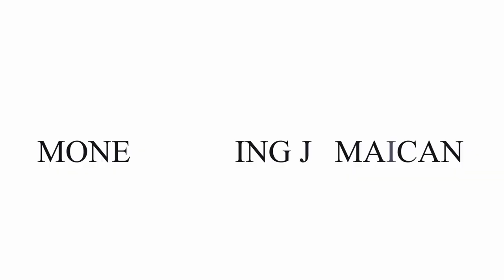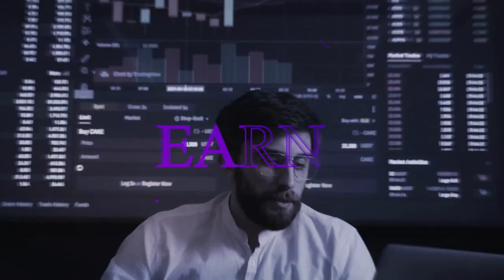5 BUSINESS THAT JAMAICANS CAN START RIGHT NOW WITH LITTLE OR NO MONEY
MONEY MAKING JAMAICAN